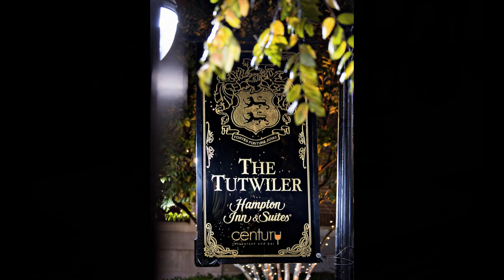Kristin and Joey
Wedding photography by Greg Hawkins. Video made in ProShow Producer.